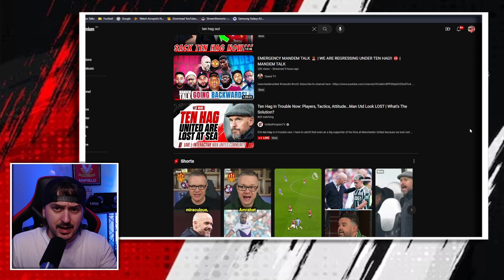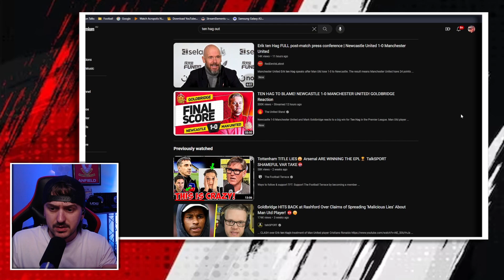Man United fans expecting wins from losers has them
The team is crap, the result aren't a shock, yet Manchester United fans are still surprised...